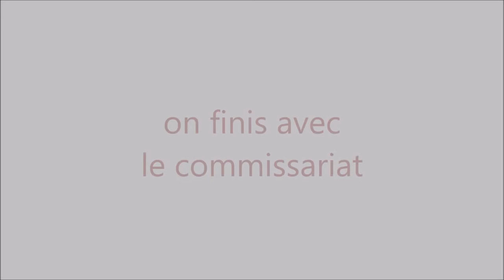observations quotidiennes n°1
J'ai le plaisir de vous présenter ma première vidéo "Observations Quotidiennes".
Je pense que ça va vous plaire, je continuerais à en faire :)

caméras : sj4000+ , sj5000 , sony dsc-h300
Thibault, merci a toi mon copain
allez voir : shatox-production.fr pour vos intros,  logos et bannières.